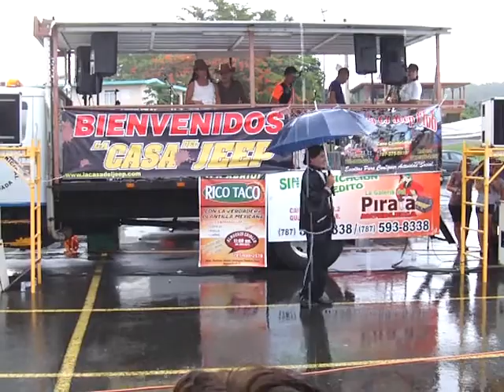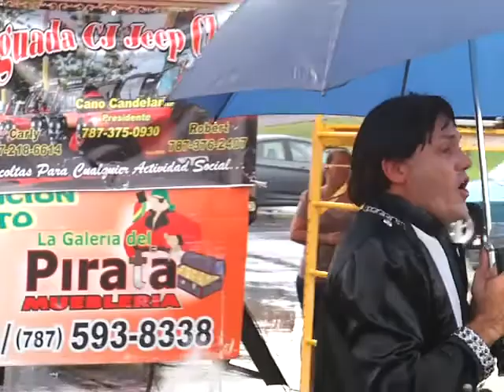El juan Gabriel de Aguada, P.R.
El Juan Gabriel Aguadeño.